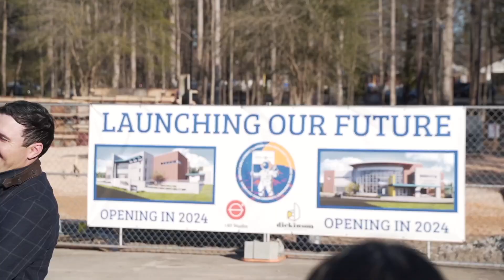W. Rodger Giles Institute for Inquiry Groundbreaking ceremony - Teachers testimonial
Learn more about the Giles Institute  by taking a tour of Augusta Prep.